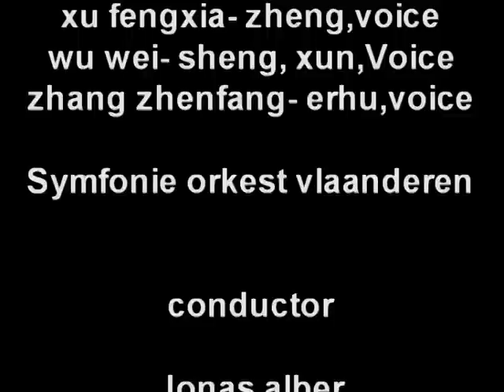Shui.Mo (Full)_CHONG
水 .墨
"Shui . Mo"
 Concerto for 4 Chinese instruments (Erhu, Pipa, Gu Zheng & Sheng) and orchestra
(2007)
First movement:
水纹 "Shui Wen" (Ripples of water)
Dedicated to Maestro Chou Wen-Chung
Second movement:
墨韻 "Mo Yun" (Charm of the ink)
In memory of Maestro Yun Isang
"Shui. Mo" concerto for 4 Chinese instruments (Erhu, Pipa, Gu Zheng and Sheng) with orchestra bears in Chinese "Shui. Mo". These two Chinese characters literally mean Water and Ink, but if you combine both Chinese characters together it becomes "Monochrome Ink painting". It has two movements; the first entitled "Shui Wen", it means "Ripples of Water" and it is dedicated to my recent mentor Maestro
Chou Wen-Chung, I quote one of the pronunciations of his name "Wen" in this movement title. The second movement entitled "Mo Yun", means "The Charm of the Ink" and in this movement I'd like to make a tribute to the memory of Korean composer maestro Yun Isang. As in the first movement, I quote his family name "Yun" in this movement title.
The title has a great meaning to me while I work on this concerto, because I integrate the Chinese instruments with western orchestra as the relationship of Water and Ink, you can merge them as western Ink with Chinese water or Chinese Ink with western water. All depend on how you perceive the listening experience in this composition.
"Shui. Mo" was commissioned by Symfonie Orkest Vlaanderen. (The Symphony Orchestra of Flanders, Belgium)
The first performance will be given by Dragon Ensemble (Berlin) and Symfonie Orkest Vlaanderen under the baton of Mr. Jonas Alber in the following concerts:
15/01/2008 -- Concertgebouw Bruges
19/01/2008 -- De Bijloke Ghent
20/01/2008 -- deSingel, Antwerp
24 /01/2008 -- Royal Conservatory Brussels (In this video version)